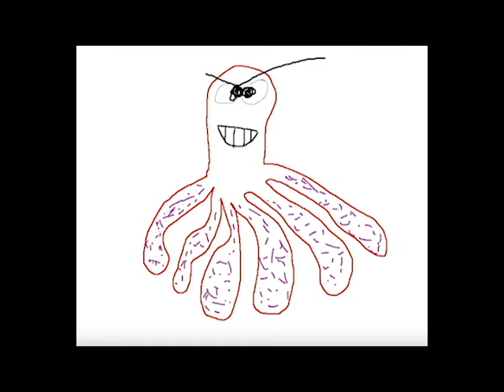Symphonie du restau mérité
Voilà une petite oeuvre en souvenir du platine de Poulpe que l'on a jamais revu.